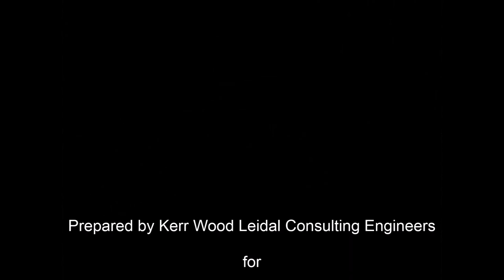Hadden Creek Culvert Upgrade and Replacement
The culvert where Hadden Creek crosses under Hadden Drive received a major upgrade in 2015. The project to replace the old, undersized structure that obstructed fish passage upstream took about eight weeks and was completed according to Best Management Practices to ensure minimal impact to fish and fish habitat.